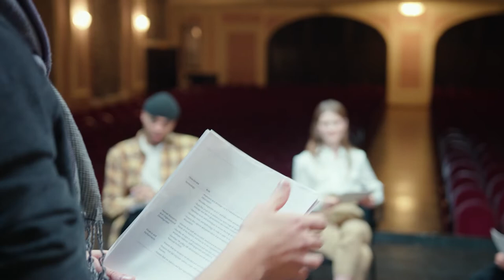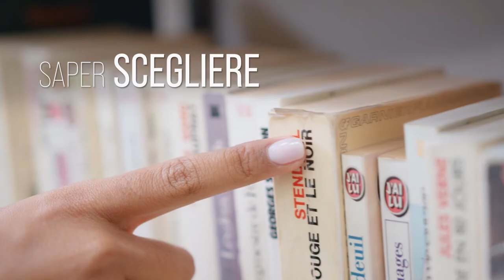Accademia Professione Attore Spot Campagna Web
Se vuoi diventare un attore, hai bisogno di un Maestro. Augusto Zucchi è que maestro. Da ottobre, a Roma.